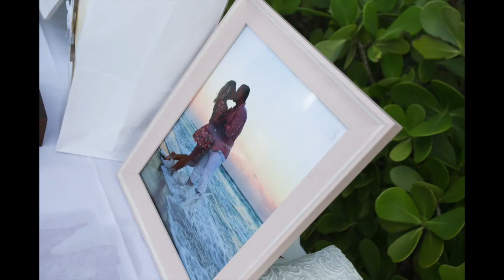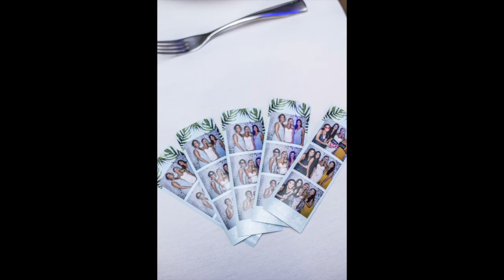Fort Lauderdale Marriott Pompano Beach - Wedding Photography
Fort Lauderdale Marriott Pompano Beach is located at 1200 N Ocean Blvd, Pompano Beach, FL 33062.